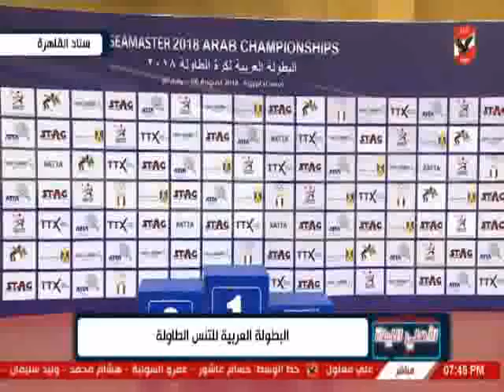حلقة الاهلى الليلة 6-8-2018